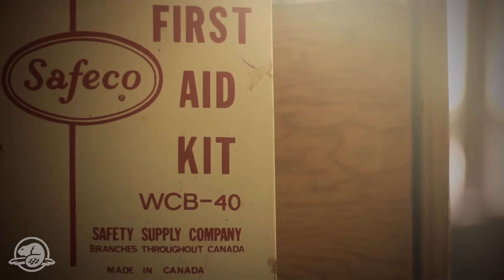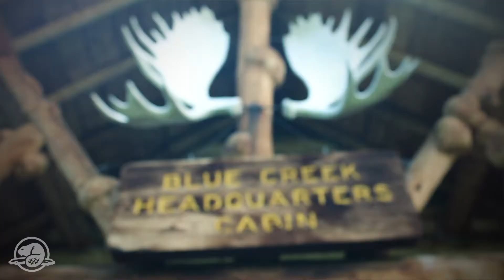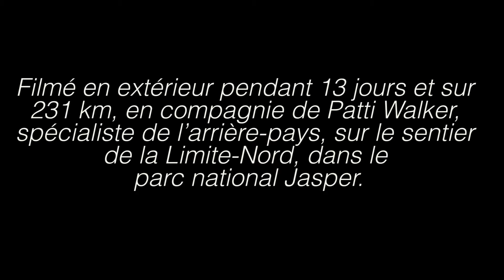Les gardes de parc de l'arrière pays du parc national Jasper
Patti Walker, garde de parc de l'arrière-pays, nous amène sur le magnifique sentier de la Limite-Nord, dans le parc national Jasper. Elle et Al McKeeman, garde de parc affecté à la limite sud du parc, nous racontent ce qu'est la vie d'un garde de parc et ce que représente pour eux le travail dans l'arrière-pays.